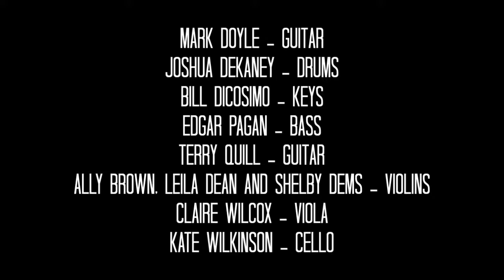Mark Doyle - Nightmare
Mark Doyle - Nightmare, original composition by Artie Shaw and recorded by Mark Doyle for the 2011 album "In Dreams: Guitar Noir II" (available

This video contains live footage from "Mark Doyle's Guitar Noir", recorded at the final rehearsal (5/13/2014), the Auburn Public Theater show in Auburn, NY (5/16/2014) and live audio recording from the final rehearsal.

Video footage by: Liz Lanza-Doyle and Sandra Jackson
(featuring footage from the 1960 movie "The Hypnotic Eye", directed by George Blair - production: Bloch/Woodfield Productions, Penguin Productions)

Video edit by Sandra Jackson
Audio mix by Mark Doyle